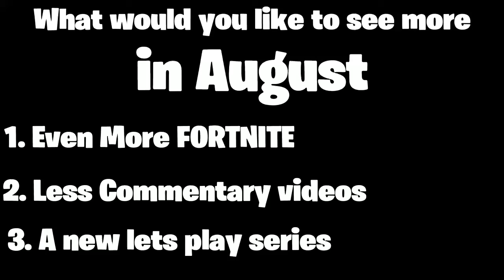Video plans for august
My last month for asking you guys what  would you like to see more often.